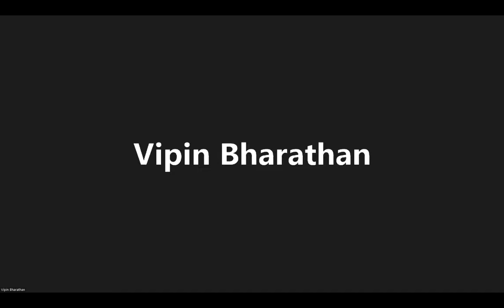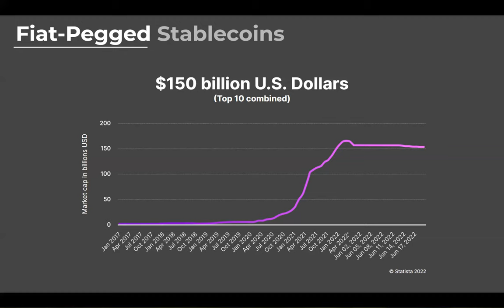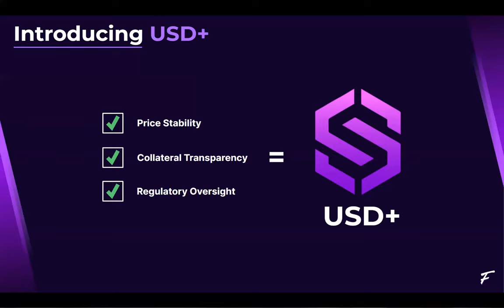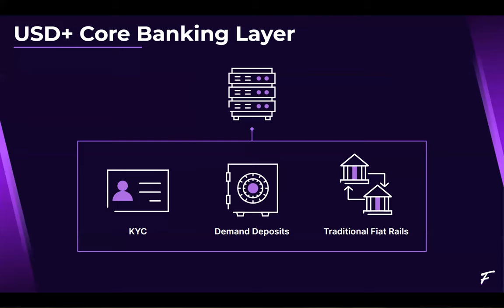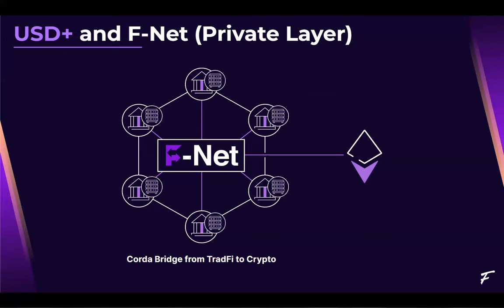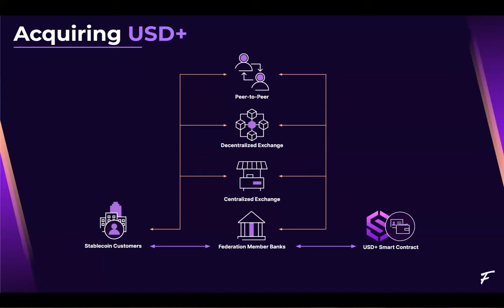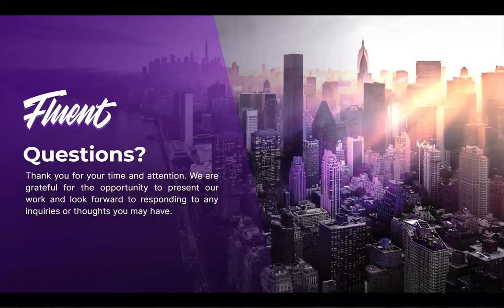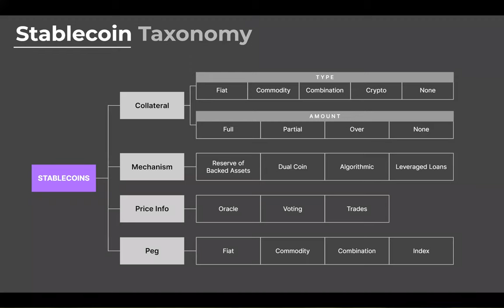2022-07-13:Introducing the most trustworthy and adoption ready US Dollar Stablecoin-Stephen Phillips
Stablecoins continue to play a pivotal role in bridging traditional finance and cryptocurrency markets. For fiat-collateralized stablecoins, they seek to maintain a 1:1 backing ratio of fiat currency, such as the US dollar, and purport to provide a simple mechanism for markets to reliably convert between units of fiat currency and units of stablecoin.

With the market capitalization of US dollar stablecoins surpassing 100 billion in 2021, markets and regulators continue to express concerns with risky or opaque backing given the potential negative spillovers to the broader financial system. Given that all stablecoins as financial products are not created equally, investors who are interested in leveraging stablecoins face the challenge of navigating this complex technical landscape to assess risk associated with capital efficiency, price stability (collateralization) and decentralization.

We introduce the Fluent network and protocol for USD+, a flexible two tier architecture that addresses market and regulatory concerns with a first of its kind, decentralized, federated reserve stablecoin ecosystem; offering real-time reserve transparency and decentralized custodianship of reserves by a federation of licensed financial institutions within a web3-enabled community governance framework.